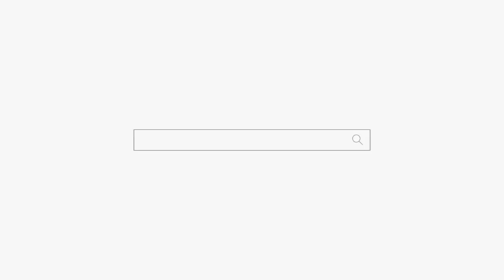며느리의 협박 feat.눈치보는 시어머니의 현실 천안점집 평택점집 용군TV 무당 신점 성환 천상선녀